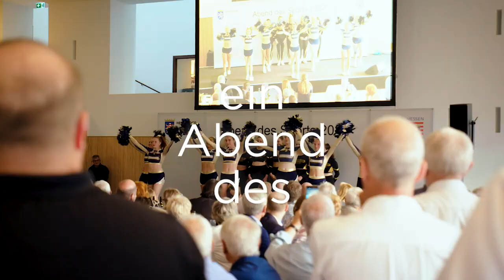Abend des Sports 2022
10. Abend des Sports im Hessischer Landtag 2022.